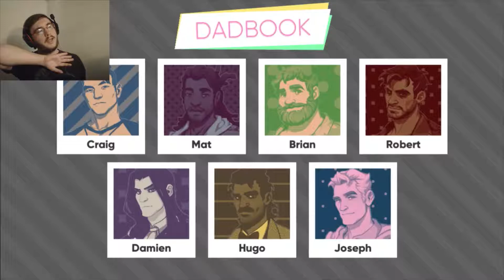A REALLY BAD DATE | Dream Daddy #12